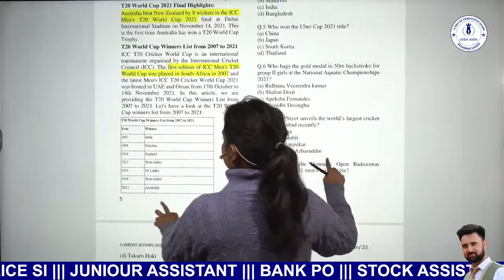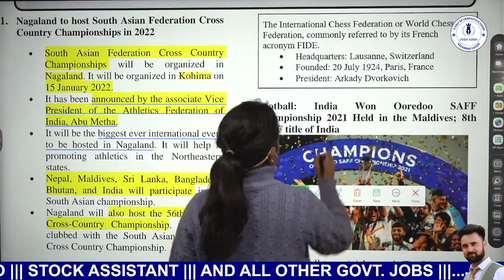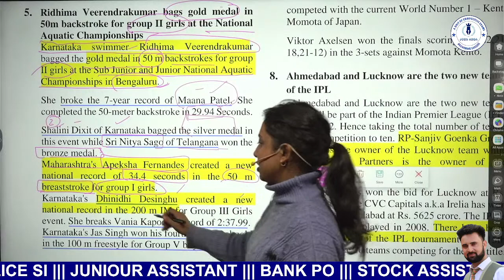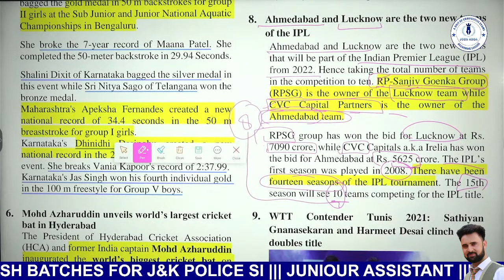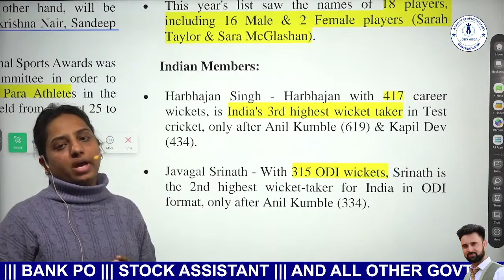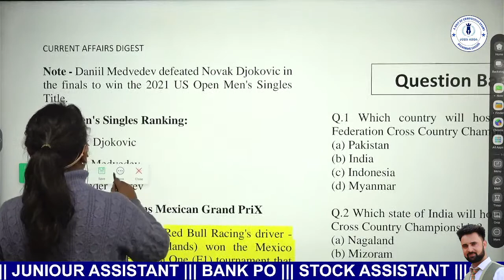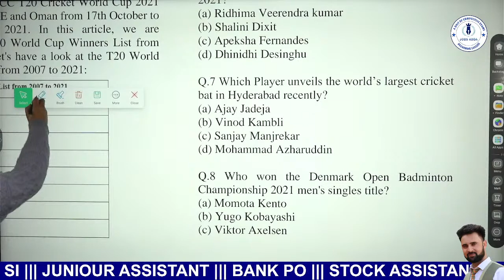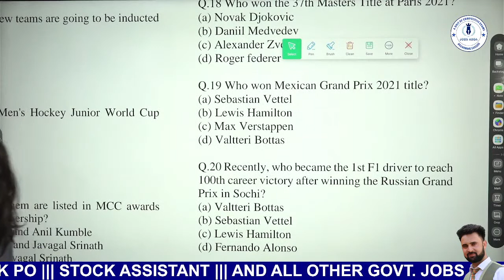Current Affairs with Monthly Magazine | Part-11 | By Tamanna Katoch | @Jobs Adda–The Learning Hub.